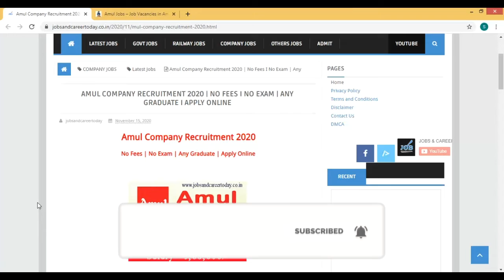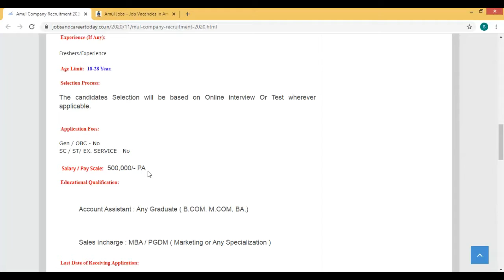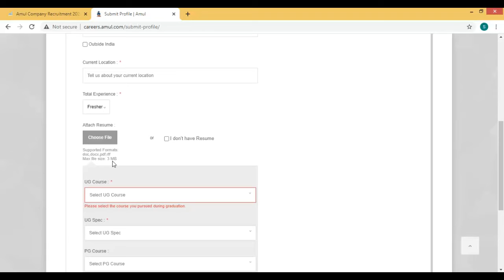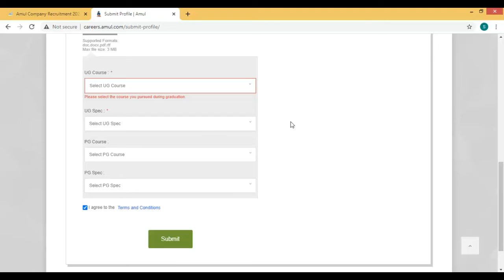AMUL COMPANY RECRUITMENT 2020 | NO FEES I NO EXAM | ANY GRADUATE I APPLY ONLINE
__________________________________________________________________________AMUL COMPANY RECRUITMENT 2020 | NO FEES I NO EXAM | ANY GRADUATE I APPLY ONLINE // latest jobs notification 2020 // govt jobs 2020 // govt jobs 2020 west Bengal // latest govt jobs 2020 // company job circular 2020 // private job vacancy 2020 // private job vacancy 2020 india // india jobs 2020 //
10th/12th pass-190000 Post

Sarkari naukri

10th pass jobs

12th pass jobs

Salary 65000

Latest jobs

IncometaxJob

10th Pass Job

Sarkari Naukri

Govt job